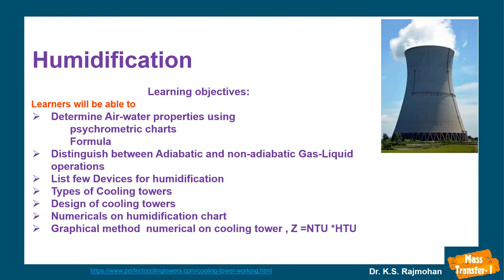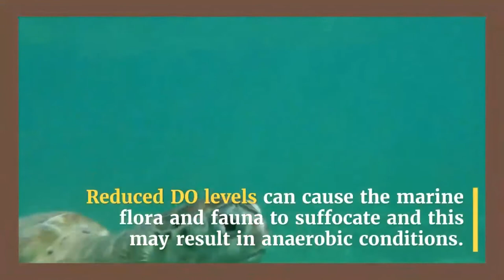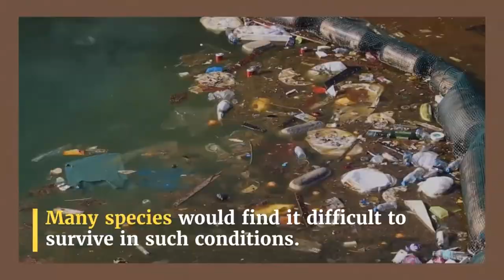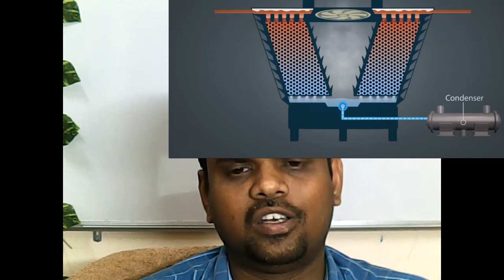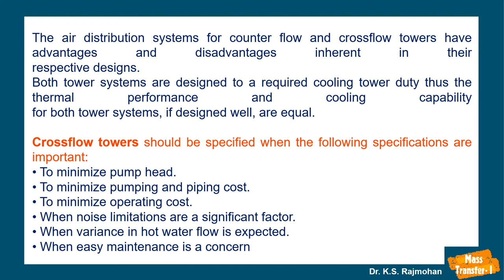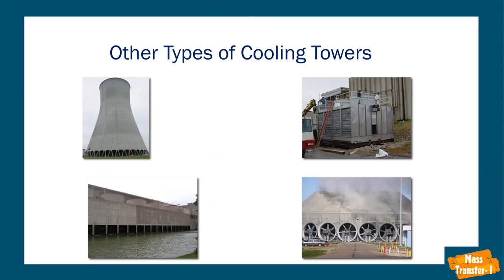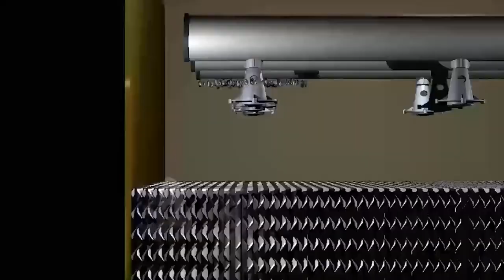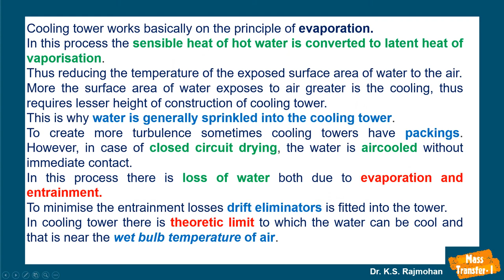Lecture 36 COOLING TOWERS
LION RAJMOHAN;S CLASS ROOM

MASS TRANSFER ONE COURSE

MODULE 4

LECTURE 36
COOLING TOWERS
In this Lecture 36

Cooling tower operation is well explained in detail

detail.

What is Gas Absorption
Significance of Gas Absorption
Applications of Gas Absorption
Derivation for L/G ratio minimum
Actual (l/g) ratio
How to determine the number of theoretical plates, actual plates, stage effiicency are exlained.

Explain Gas Liquid contactors:
Packed column
Packing materials
List the desirable characteristics of a packing material in a packed bed
Explain plate column
Bubble cap
Seive trays
Valve trays
Differentiate between packed bed column and Plate column
Explain channeling, flooding and loading points in a packed tower
Desired properties of solvent for a given absorption duty. (76th slide onwards)
Differentiate between Leaching and liquid- liquid extraction
List 10 unit operations involved in a refinery industry
Define absorption factor and derive K-B-S equation

MASS TRANSFER, Gas liquid contactors, gAS ABSORPTION, pLATE COLUMNS, bubble cap columins, valve plate columns, seive plate columns, murphree plate efficiency, stage efficiency, overall effiiciency, turndown ratio, gas velocity ,liquid velocity, venturi scrubber, weeping , entrainment, are explained in detail.